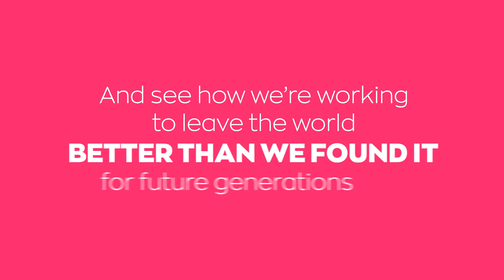AVON izvješće za Društveno odgovorno poslovanje_CR report 2019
Što Avon čini ForNature? Klimatske su promjene problem našeg vremena. Konstantno primjenjujemo i donosimo odluke kako bi naši poslovni procesi bili u skladu s očuvanjem okoliša i odgovornim ponašanjem, kako sada tako i u budućnosti. Sve što činimo kako bi zaštitili naš Planet pronađi u najnovijem Avon Corporate Responsibility Report-u